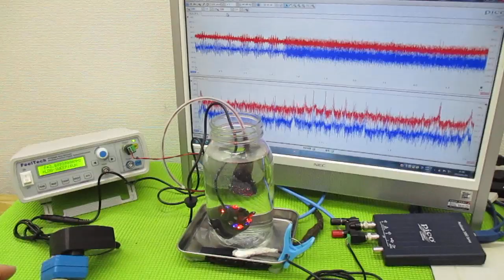超音波と表面弾性波（オリジナル超音波システムの開発技術） ultrasonic-labo